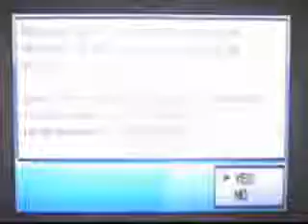Let's Play Pokemon Black Part 11